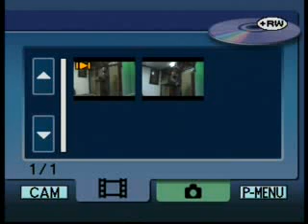hafiz sajjad barkati -